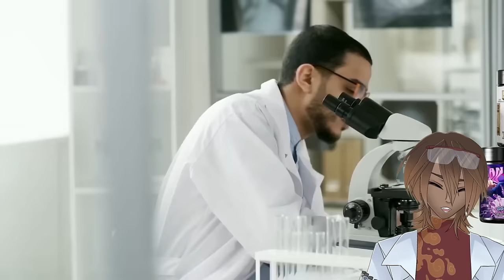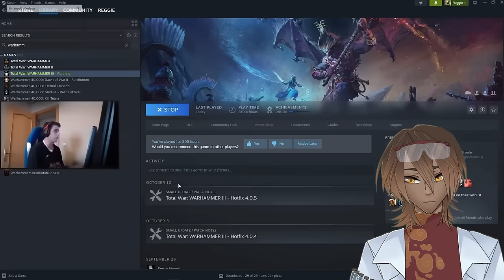Vtuber Reacts to Reginald II - I Stole my Enemies' Organs in Total Warhammer 3